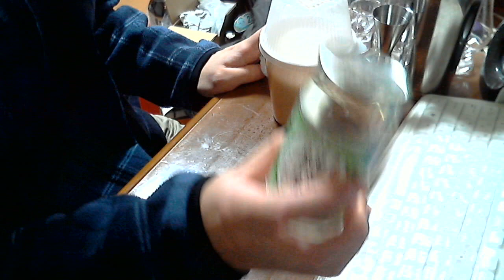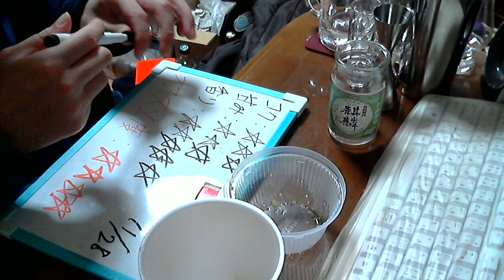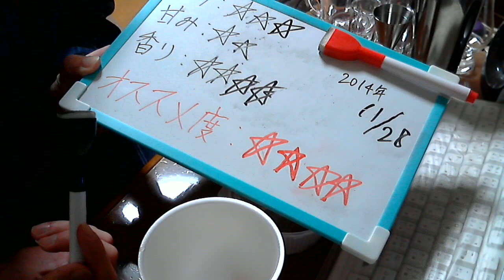酒好きな俺の飲酒動画 part796 ほまれ麒麟 別選辛口 【日本酒】 【Sake】